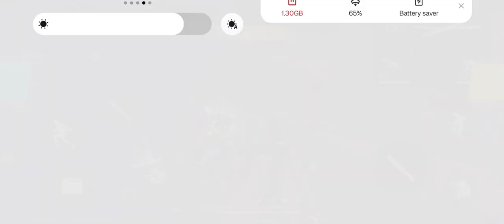freefire 🔥 Target 2k 🎯 subscribe please 🥺😞subscribetomychannel 😭🥺totalgaming